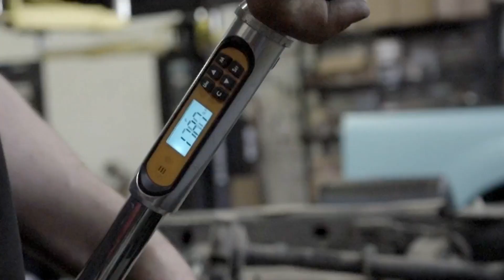Installing a Kelderman Lift on this 2022 Powerstroke! Part 1